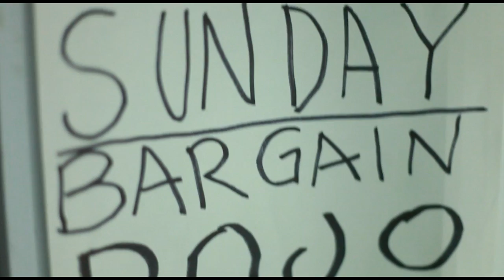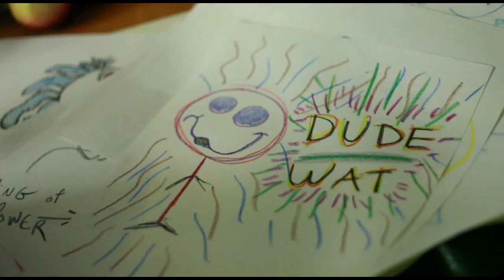The Bargain Dojo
I went to my friend Jf's place (he shares it with 4 other people). I got invited to a random party he and his housemates were hosting. He has a really nice apartment with good music and coloring corner, a capital idea!